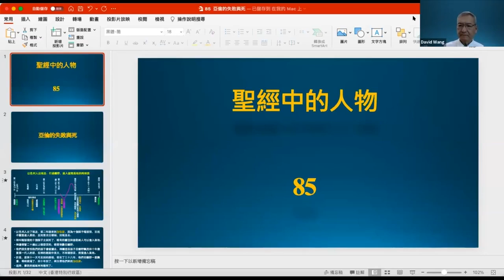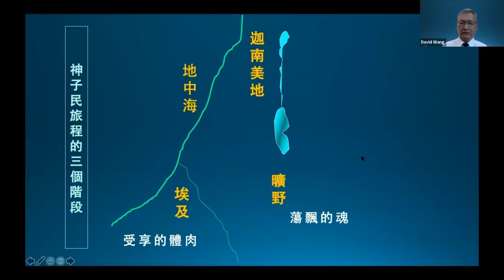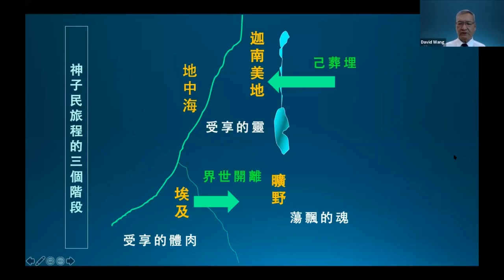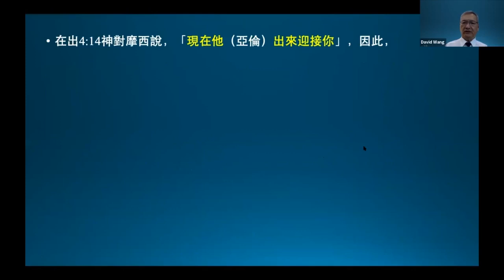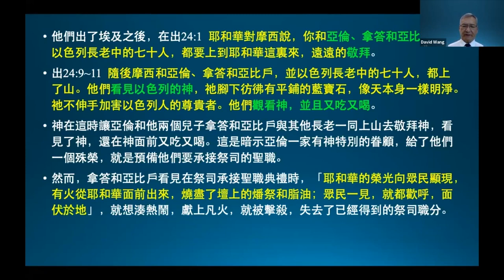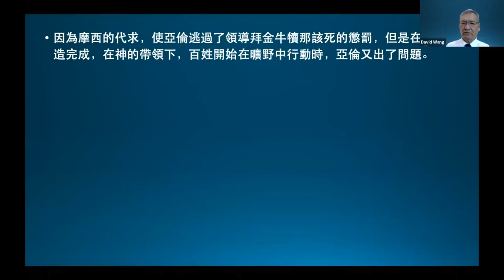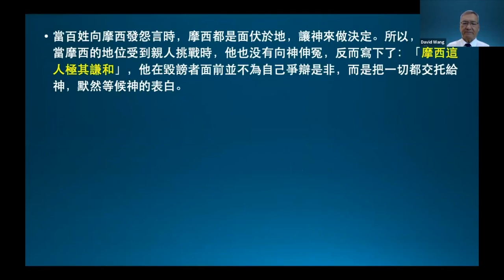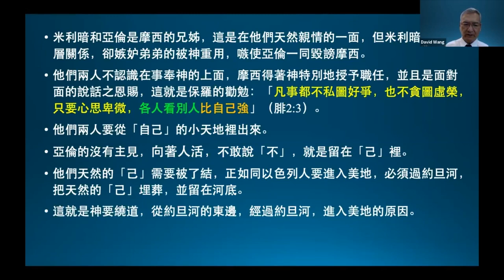王生台 2021聖經講座 亞倫的失敗與死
聖經的人物與我們的關係85  (13 Oct 2021)